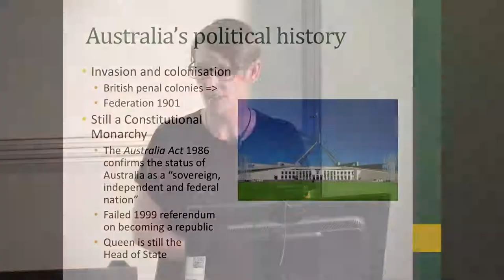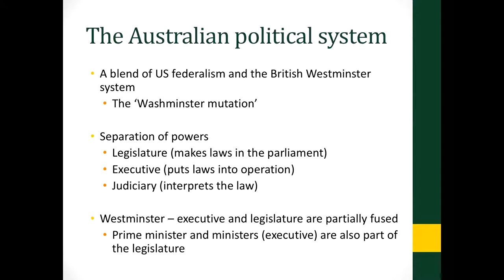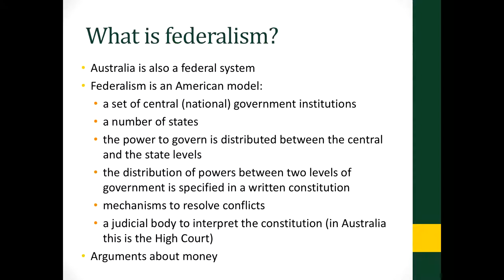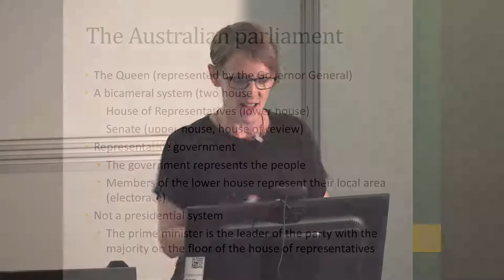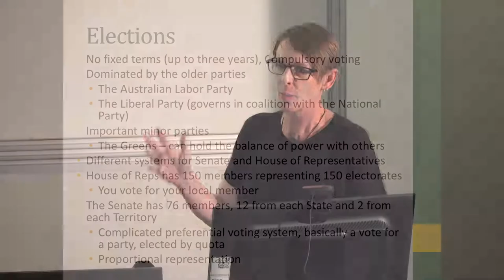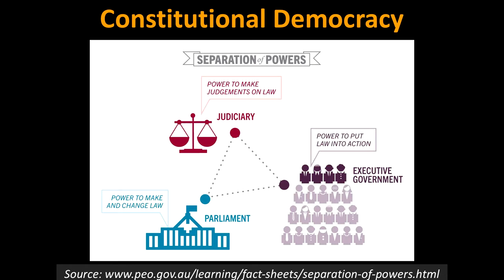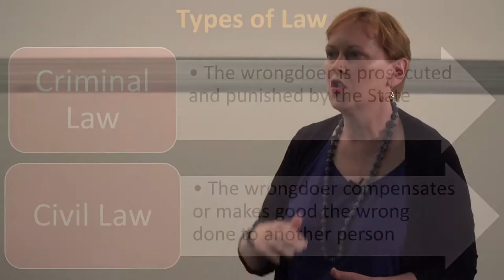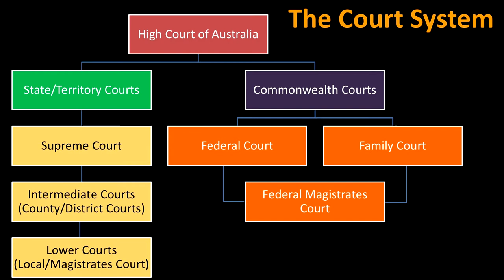Australian Systems | Lecture 5 | Lecture Series for Refugees and People Seeking Asylum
Understanding Australia is the Melbourne Social Equity Institute's annual lecture series for refugees and people seeking asylum.

In these lectures we explore Australia's political and legal systems.